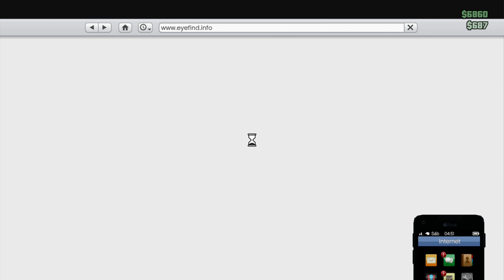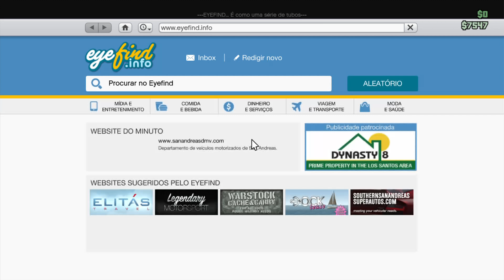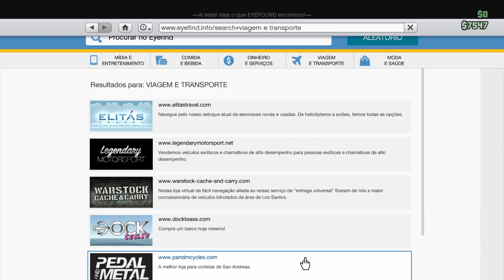Grand Theft Auto V: Online - Playthrough #10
Recorded with AVerMedia Live Gamer Portable C875